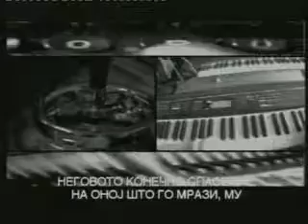The Judge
motion picture, d.Zaneta Vangeli